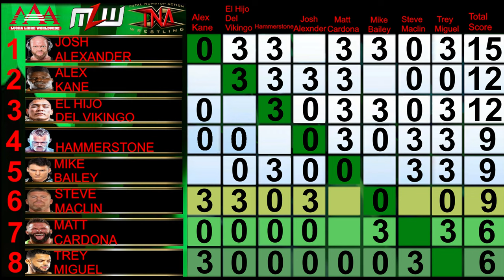WWE 2K24 BITW Tournament 2024 Mix Group EP#110 El Hijo Del Vikingo Vs Trey Miguel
AAA/MLW/TNA Group
7th MATCHES

El Hijo Del Vikingo Vs Trey Miguel

AAA
TNA